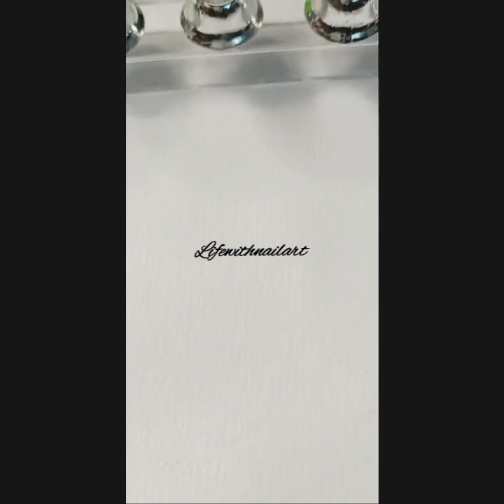easy and simple 📈 trending nail art#viral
easy nail art design at home 🏡